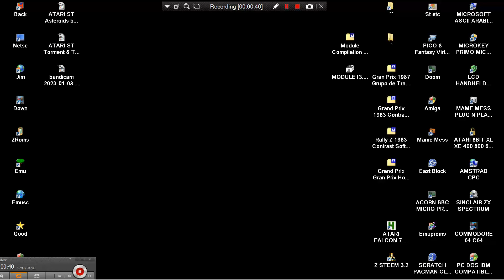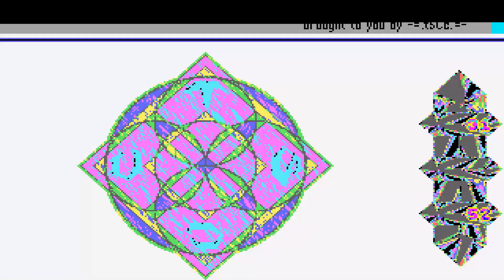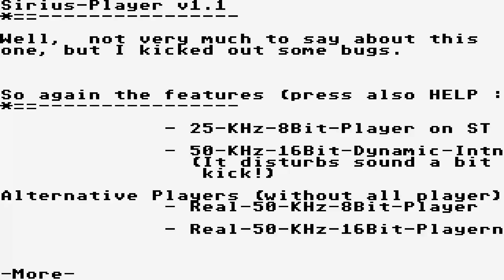ATARI ST Module Compilation #13 Golgafrincham by The Sirius Cybernetics Corporation